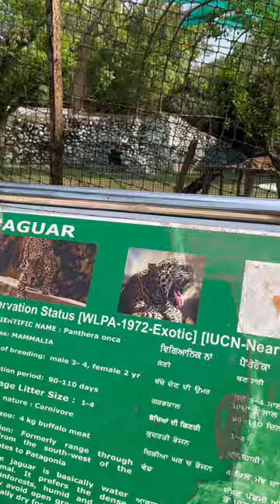😱Jaguar 🐆 in The Zoo Angry 🥵🥵 Stay Away 😥